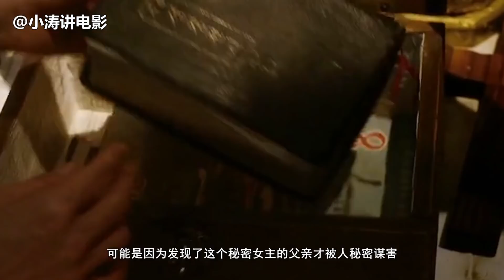胆小者看的恐怖电影解说：几分钟看完韩国恐怖电影《占卜师们》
在韩国某偏远山区，有一个名为蔚珍里的凶险所在，半个世纪内该地发生近百起死亡事故和自杀事件。